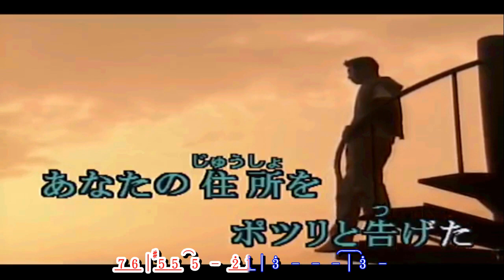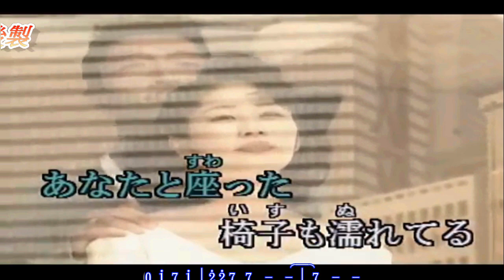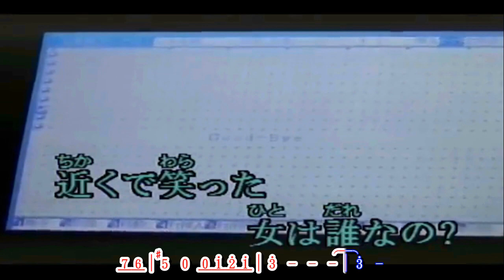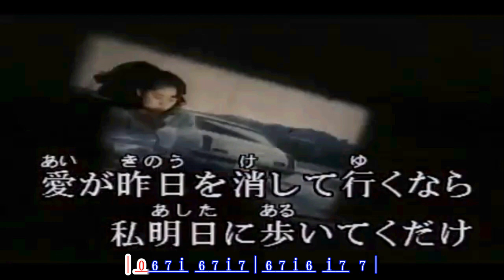九月の雨 ~ 太田裕美 卡拉 歌詞譜版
九月の雨

唄：太田裕美
作詞：松本隆

車(くるま)のワイパー透(す)かして見(み)てた
都(と)会(かい)にうず巻(ま)くイリュミネーション
くちびる噛(か)みしめタクシーの中(なか)で
あなたの住(じゅう)所(しょ)をポツリと告(つ)げた
September rain rain
九(く)月(がつ)の雨(あめ)は冷(つめ)たくて
September rain rain
想(おも)い出(で)にさえ沁(し)みている
愛(あい)はこんなに辛(つら)いものなら
私(わたし)ひとりで生(い)きていけない
September rain

ガラスを飛(と)び去る公(こう)園(えん)通(どう)り
あなたと座(すわ)った椅(い)子(す)も濡(ぬ)れてる
さっきの電(でん)話(わ)であなたの肩(かた)の
近(ちか)くで笑(わら)った女(ひと)は誰(だれ)なの
September rain rain
九(く)月(がつ)の雨(あめ)の静(しず)けさが
September rain rain
髪(かみ)のしずくをふるわせる
愛(あい)がこんなに悲(かな)しいのなら
あなたの腕(うで)にたどりつけない
September rain

季(き)節(せつ)に褪(あ)せない心(こころ)があれば
人(ひと)ってどんなに幸(しあ)福(しあわせ)かしら
ライトに浮(う)かんで流(なが)れる傘(かさ)に
あの日(ひ)の二人(ふたり)が見(み)える気(き)もした
September rain rain
九(く)月(がつ)の雨(あめ)は優(やさ)しくて
September rain rain
涙(なみだ)も洗(あら)い流(なが)すのね
愛(あい)が昨日(きのう)を消(け)して行(ゆ)くなら
私(わたし)明日(あした)に歩(ある)いてくだけ
September rain